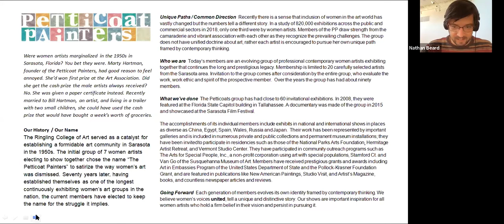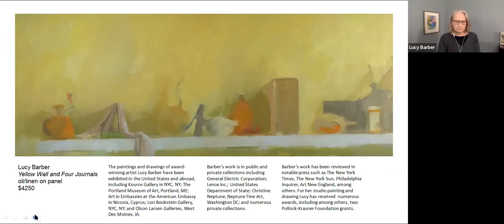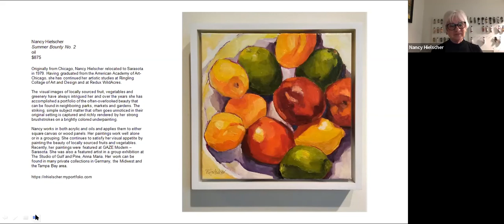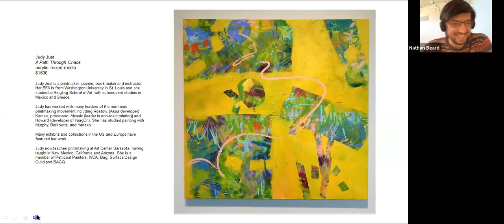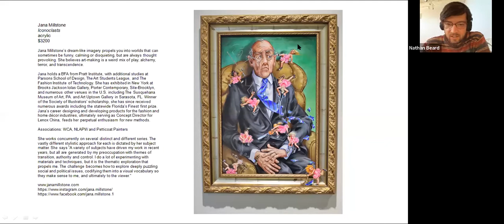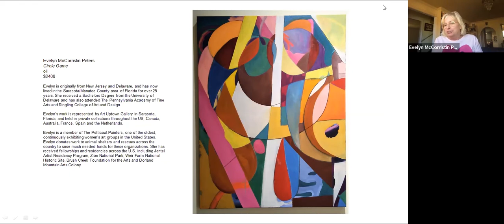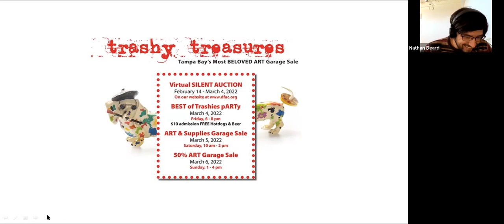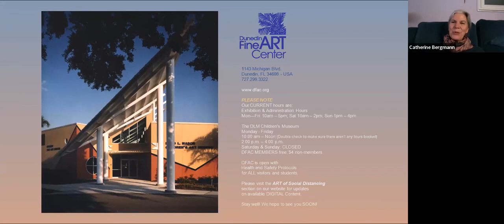Petticoat Painters a Conversation with the Artists at DFAC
Please join us for a conversation with select members of the Petticoat Painters, one of the oldest continuously exhibiting women’s art groups in the United States. We talk about the group’s history, as well as each artist’s work in their current exhibit, “The Petticoat Painters: Enduring Paths”, on view thru March 6, 2022 at Dunedin Fine Art Center.